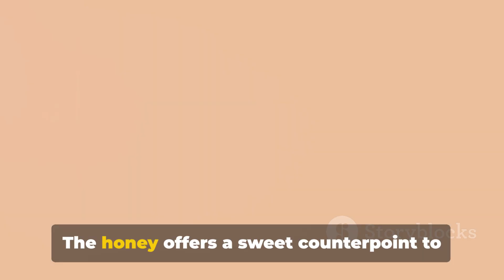الدجاج الكوري المقرمش الحار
مطبخك اونلاين
مرحبا بالجميع
hello everyone
الدجاج الكوري المقرمش الحار، المعروف أيضًا باسم "دجاج الفرايد"، هو وجبة شهية ومشهورة في المطبخ الكوري. يتميز بالدجاج المقرمش الخارجي واللحم الناعم والنكهة الحارة والمميزة. إليكم تفاصيل طريقة تحضير الدجاج الكوري المقرمش الحار:

المكونات:

500 غرام من صدور الدجاج، مقطعة إلى قطع صغيرة
1/2 كوب من الطحين
1/2 كوب من النشا (الذرة أو البطاطا)
1 بيضة
1/4 ملعقة صغيرة من الملح
1/4 ملعقة صغيرة من الفلفل الأسود
1/4 ملعقة صغيرة من مسحوق الثوم
1/4 ملعقة صغيرة من مسحوق الزنجبيل
1/4 كوب من صلصة الصويا
2 ملاعق كبيرة من صلصة الفلفل الحارة (توجد في المتاجر الآسيوية)
2 ملاعق كبيرة من العسل
2 ملاعق كبيرة من خل التفاح
2 فصوص ثوم، مهروسة
زيت للقلي
طريقة التحضير:

في وعاء، قوموا بخلط الطحين والنشا والملح والفلفل الأسود ومسحوق الثوم ومسحوق الزنجبيل.
أضيفوا البيضة وامزجوها جيدًا مع المكونات الجافة حتى تتكون لديكم عجينة سميكة.
أضيفوا قطع الدجاج إلى العجينة وقلبوها جيدًا حتى تتغلف القطع بشكل متساوٍ.
سخنوا زيتًا في مقلاة عميقة على نار متوسطة إلى عالية.
قوموا بإضافة قطع الدجاج بالتدريج إلى الزيت المسخن وقلبوها بلطف لتحميرها حتى تصبح ذهبية ومقرمشة من الخارج. قد يستغرق ذلك حوالي 5-7 دقائق.
استخدموا مصفاة لتصفية قطع الدجاج المقرمش من الزيت الزائد.
في وعاء آخر، قوموا بخلط صلصة الصويا وصلصة الفلفل الحارة والعسل وخل التفاح والثوم المهروس حتى تتجانس المكونات.
أضيفوا قطع الدجاج المقرمشة إلى الصلصة وقلبوها جيدًا حتى تتغلف بالصلصة.
قوموا بتقديم الدجاج الكوري المقرمش الحار على طبق التقدي

بالطبع، يمكنك استخدام صدور الدجاج بدلاً من الفخذ في طريقة تحضير الدجاج الكوري المقرمش الحار. صدور الدجاج لها لحم أكثر نعومة وقد تحتاج إلى وقت قليل أقل للطهي. قم بتقطيع صدور الدجاج إلى قطع صغيرة واتبع الخطوات المذكورة في الوصفة أعلاه. تأكد من تحمير الدجاج حتى يصبح ذهبيًا ومقرمشًا من الخارج. ستحصل على نتيجة لذيذة ومشابهة للدجاج الكوري المقرمش الحار باستخدام صدور الدجاج.